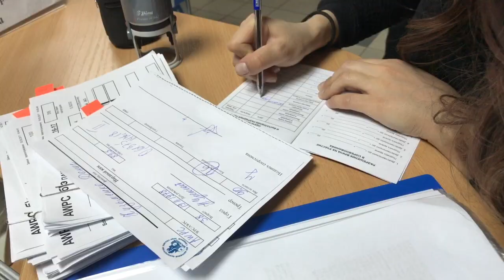Чемпионат ЯНАО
5 юбилейный Открытый Чемпионат ЯНАО по пауэрлифтингу, жиму лежа, становой тяге и народному жиму WPC/AWPC.

место проведения: г. Ноябрьск 6-7 мая 2017г.